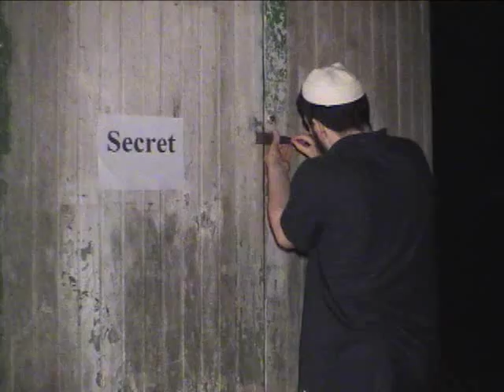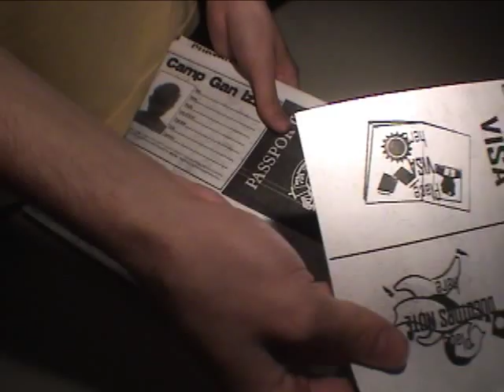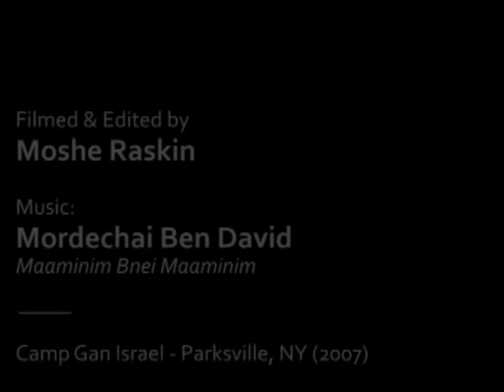Camp Gan Israel NY - Night Activity Highlights (2007)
Night Activity Highlights

Camp Gan Israel - Parksville, NY

Summer 2007